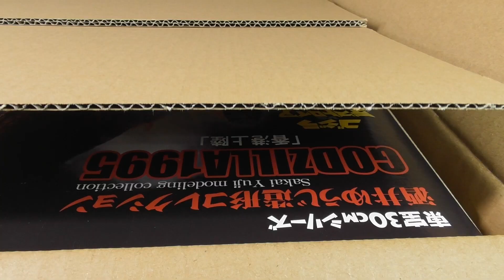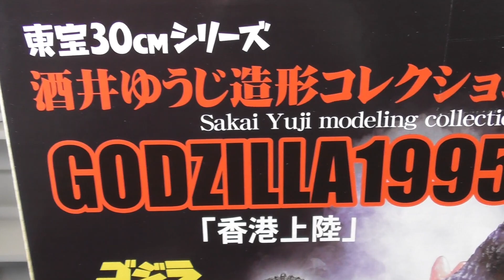【ゴジラ】灼熱エフェクトやばすぎる『 映画 ゴジラVSデストロイア 酒井ゆうじ造形コレクション GODZILLA 1995 香港上陸 東宝30CMシリーズ』開封レビュー【プレバン】おもちゃ フィギュア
ゴジラVSデストロイアの時の灼熱ゴジラの開封動画です。